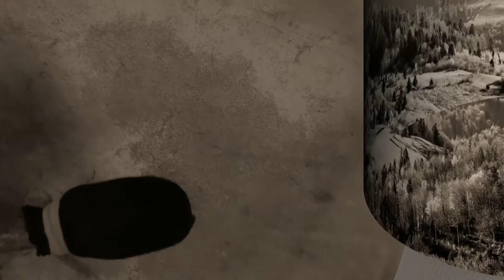Story/ legend of the Native American flute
The Lakota legend of the Native American flute Syotanka comes alive with images , film and music. The story told by a flute player of this digital age. With the the song No pipeline by Frenzie Tee -Kwa and Navota

Meet the young hunter, Wincincala , the elk and the woodpecker Wanuka  in this ancient story made with love for the Native American flute and it's sound. But also with the knowledge that the first flute didn't sound the way  the flutes sounds in this century.